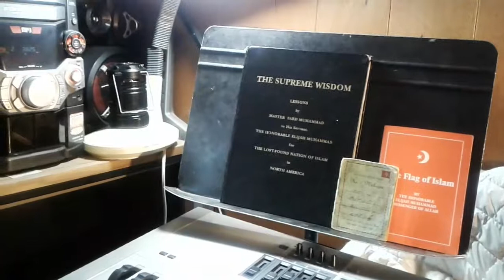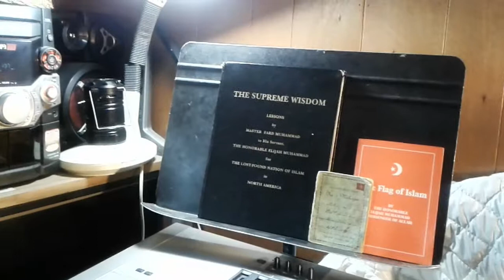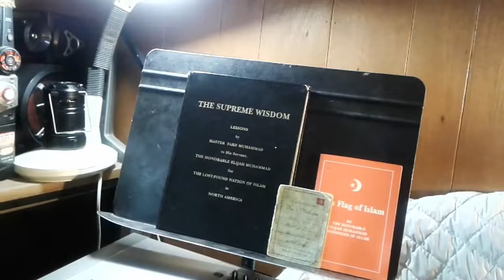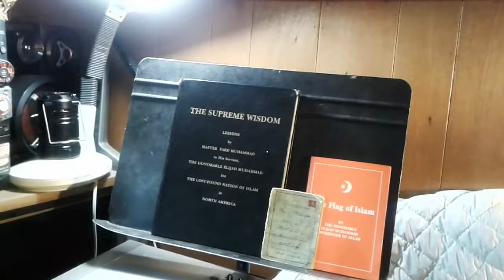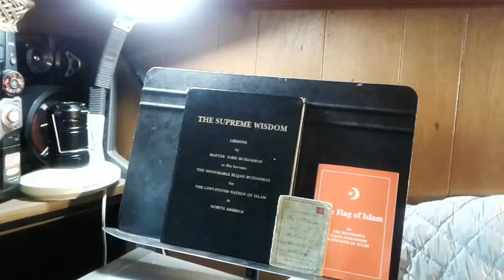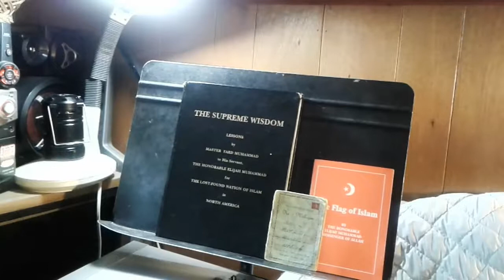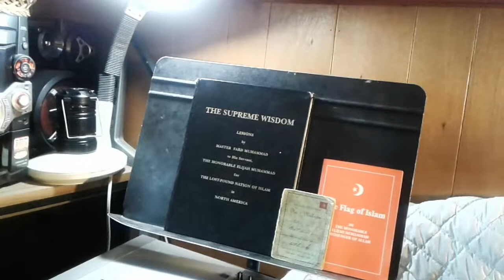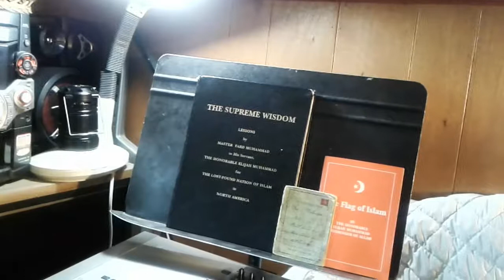Wake up prt2